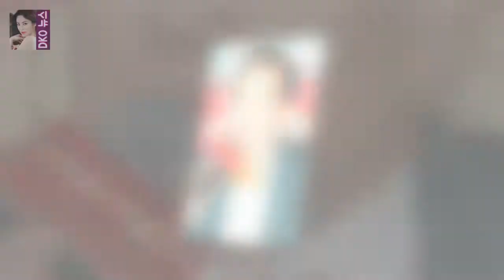박인환 故전태수 아직 30대인데.. 부고에 안타까움- 스타뉴스 현재에 최선을 다하는 것이 중요한 것 같다며 말문을 열었다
박인환 / 사진=스타뉴스 배우 박인환이 고 전태수의 사망 소식에 안타까움을 드러냈다
박인환은 영화 비밥바룰라(감독 이성재) 개봉을 앞둔 22일 오후 서울 삼청동의 한 카페에서 인터뷰를 갖고 이같이 밝혔다
1965년 데뷔 55년차 배우로 여전히 활동 중인 박인환은 배우는 현재 주어진 작품에 최선을 다해야 한다
다음 기회가 없어지니까
현재에 최선을 다하는 것이 중요한 것 같다며 말문을 열었다

정우는 개봉을 앞둔 영화 흥부(조근현 감독)로 관객들을 만난다 정우의 흥부를 기대하는 이유 캐릭터 케미 첫 대작 사극
22일 오후 10시 첫 방송되는 MBC 다시 만나는 하얀거탑 UHD 리마스터드 (사진=MBC 제공) 자신의 야망을 위 UHD로 보는 장준혁 과장 다시 만나는 하얀거탑 첫 방송 :
영화 비밥바룰라는 자신보다 가족을 위해 살아온 평균 연령 70세의 네 남자들이 살면서 하지 못한 일들을 실현하기  신구 박인환·임현식과 꽃할배? 물론 OK(인터뷰)- 스타뉴스 :
[★밤TView]동상2 우효광부터 정대세..남편들의 무한 아내 사랑♥- 스타뉴스  22일 오후 방송된 SBS 예능프로그램 동상이몽 시즌2-너는 내 운명에서는 결혼 4주년을 맞:
개그맨 김준호 결혼 11년 만에 합의이혼 ·자녀 無...서로의 앞날 위해 결단  개그맨 김준호(43)가 연극배우 김은영(45)과 합의이혼했다:
힐링캠프 김광규을 오열케 한 어머니의 영상편지  힐링캠프 103 회에 김광규가 출연했습니다 :
힐링캠프 노력파 배우 김광규에게 살사댄스와 키스신이란?  게다가 어릴 적 아버지에게 응어리진 한 역시 가슴속에 그대로 가지고 있습니다 :